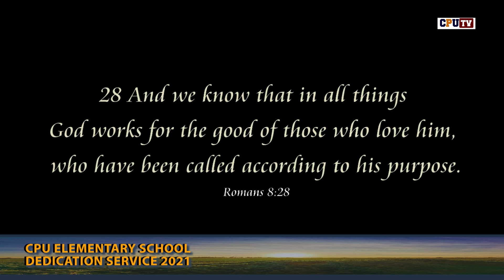CPU ELEMENTARY SCHOOL VIRTUAL DEDICATION SERVICE FOR S Y 2020 2021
July 15, 2021 4:00 PM | University Church

Speaker: Pastor Christian Larry Kwe

(No image or information on this video may be reproduced, transmitted or copied without the express permission of Central Philippine University)